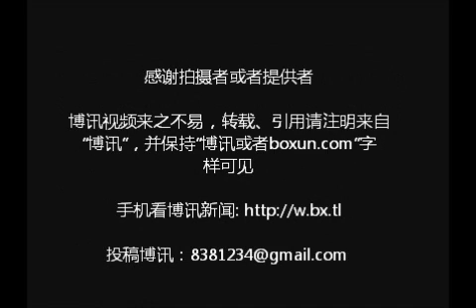陶然亭公园的红歌现场7